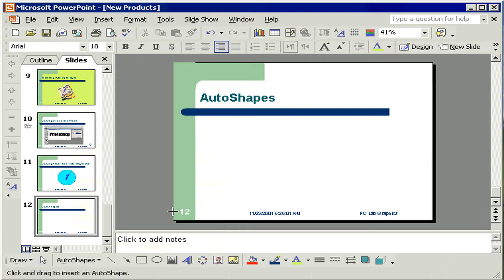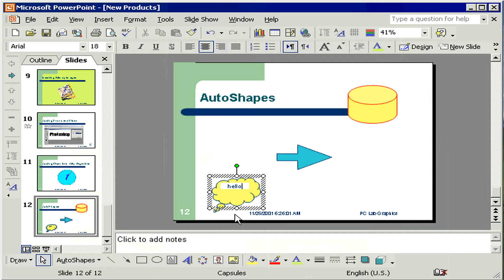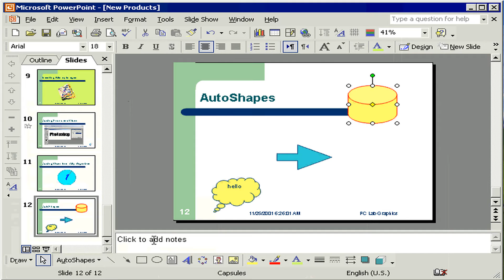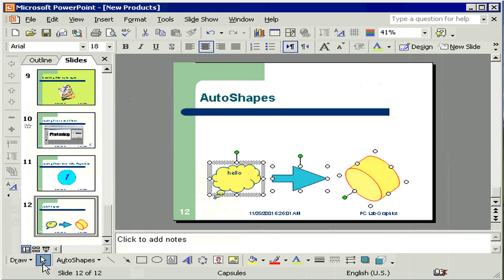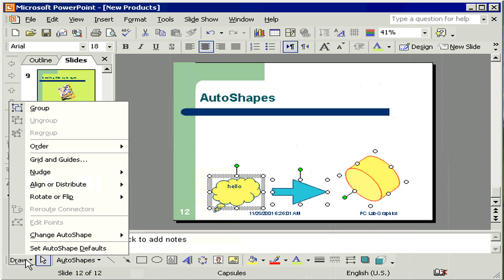رسم الأشكال التلقائية AutoShapes PowerPoint